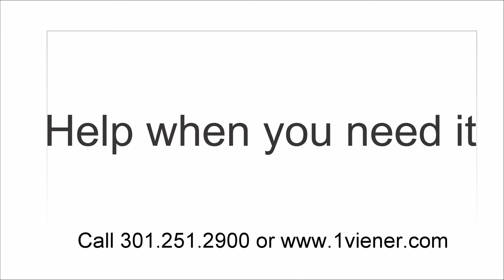John Tillman Interview 2017 Tewarraton awards Maryland Lacrosse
Bruce and Wayne with Maryland head lacrosse coach John Tillman from the 2017 Tewarraton Awards.